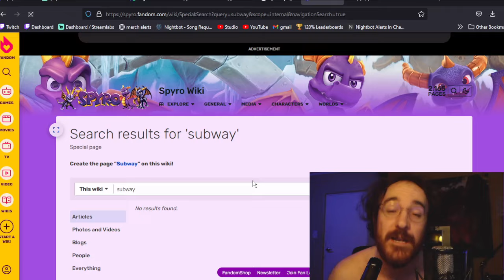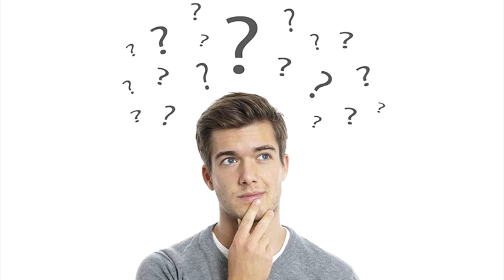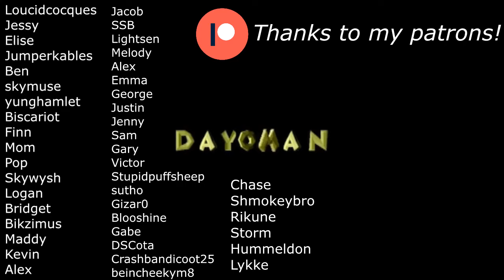Top 10 HOTTEST Spyro Women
These gals are really smokin

LEWDacris8008 - Cropped fairy booty (its on newgrounds, can't link because porn)
I've blurred out art from the cinder section due to a request from one of it's creators.

(banger alert)